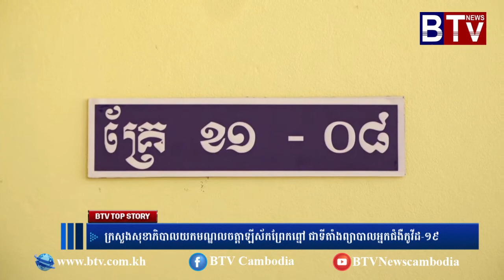ក្រសួងសុខាភិបាលយកមណ្ឌលចត្ដាឡីស័កព្រែកព្នៅ ជាទីតាំងព្យាបាលអ្នកជំងឺកូវីដ ១៩